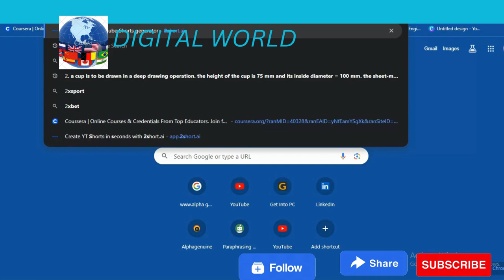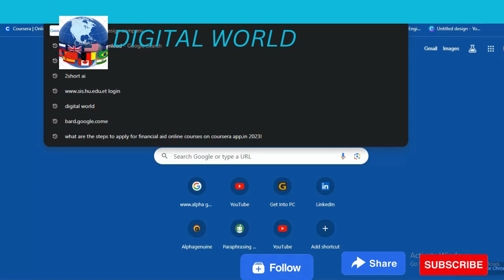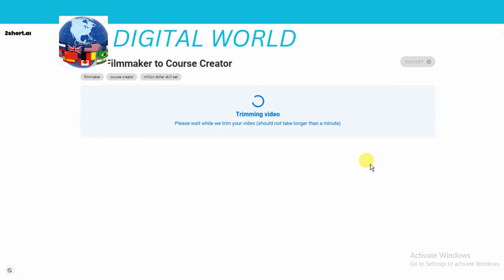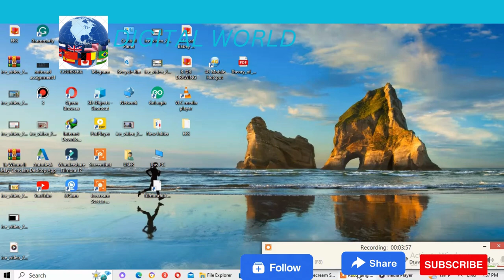How to Edit VIRAL Shorts with AI in for a Faceless YouTube Channel 4:00 minutes(2short ai)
Using 2short.ai to create YouTube Shorts is a straightforward process that involves just a few simple steps:

1. Copy Your Video Link: Copy the URL of the YouTube video you want to convert into Shorts. Ensure the video is publicly accessible and has captions enabled.
2. Paste the Link into 2short.ai: Open the 2short.ai website or app and paste the copied video URL into the designated field.
3. Analyze and Select Clips: 2short.ai's AI will analyze the video content and identify engaging segments that can be transformed into Shorts. Once the analysis is complete, you can review the suggested clips and select the ones you want to include in your Shorts.
4. Customize and Download: Customize the selected clips by adjusting their start and end points, adding text overlays, or applying filters. Once satisfied with the Shorts, you can download them as MP4 files or directly share them on YouTube.

Following these steps, you can easily convert your long-form YouTube videos into engaging Shorts using 2short.ai's AI capabilities, saving you time and effort while expanding your audience reach.